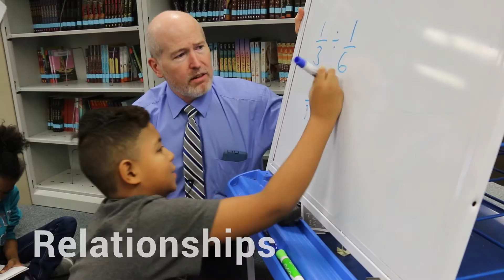Valley Middle School of STEM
Valley Middle School of STEM is educating a global community of innovative thinkers. A magnet school within Independent School District 196 - Rosemount, Apple Valley, Eagan Minnesota.

Magnet schools offer parents increased choice in their child’s education by providing a concentrated theme that offers innovative ways to meet students’ learning goals through a particular focus, or theme. Valley Middle has a STEM pathway (Science, Technology, Engineering and Math) which alines with the notion of inquiry and relevance.

Through the fabrication lab and makers space, students are engaged in their learning and gain rigorous real world experience.